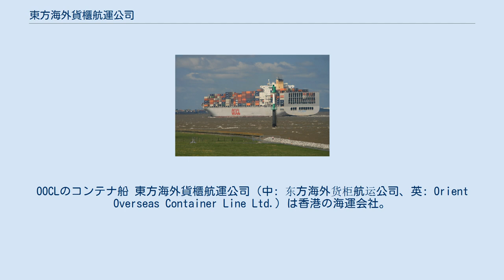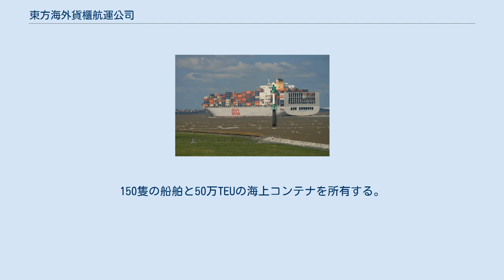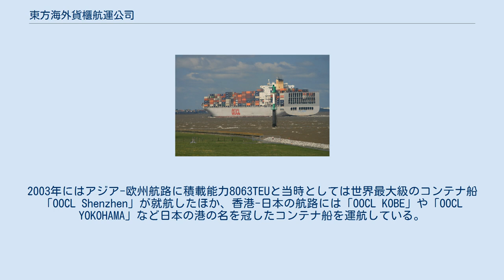東方海外貨櫃航運公司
OOCLのコンテナ船 東方海外貨櫃航運公司（中: 东方海外货柜航运公司、英: Orient Overseas Container Line Ltd.）は香港の海運会社。
OOCLの商用名で知られる。
東方海外（国際）有限公司（英: Orient Overseas (International) Limited）、略称「東方海外国際（OOIL）」の100%子会社である。
 1947年、董浩雲が東方海外航運公司（Orient Overseas Line）を設立。
コンテナ事業が本格化した1969年に現社名に改められた。
1982年、浩雲の死去に伴い息子の董建華が代表の座を継いだ。
建華が香港特別行政区行政長官に選出された後は、弟の董建成が代表の座に就いている。
中国国民党とのつながりも深く、社章には中華民国の国花である梅がデザインされている。
 2017年9月上旬に、中遠海運控股股份有限公司（COSCO SHIP HOLD）が東方海外(国際)有限公司(OOIL)を買収する提案を、COSCO SHIP HOLDの実質的最大株主の国有資産監督管理委員会(SASAC)が承認し、同年10月16日に開かれたCOSCO SHIP HOLDの臨時株主総会において、同社および上海国際港務(集団)股份有限公司がOOILの全株式を買収することを認める決議がなされ、翌2018年7月24日に株式取得を完了した。
 日本の日本郵船、ドイツのハパックロイド (Hapag-Lloyd) 、マレーシアのMISC (MISC Berhad) とともにグランド・アライアンスを構築している。
世界58カ国に、約230の事業所を展開。
150隻の船舶と50万TEUの海上コンテナを所有する。
2003年にはアジア-欧州航路に積載能力8063TEUと当時としては世界最大級のコンテナ船「OOCL Shenzhen」が就航したほか、香港-日本の航路には「OOCL KOBE」や「OOCL YOKOHAMA」など日本の港の名を冠したコンテナ船を運航している。